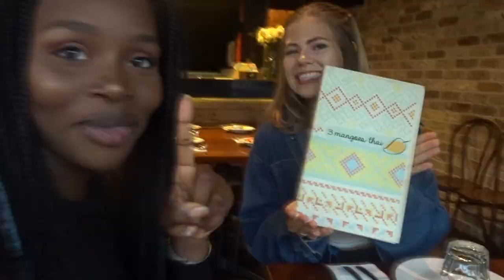JACQUEES CONCERT VLOG (Australia)